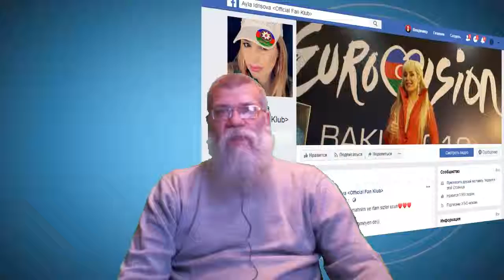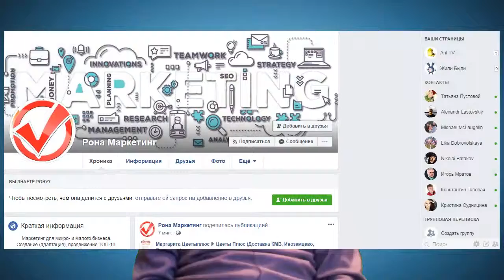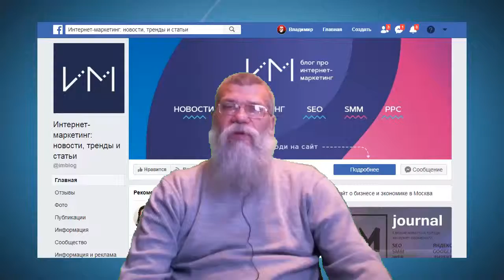Фатальные ошибки при оформлени социальных сетей. Владимир Суртаев .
Любая презентация начинается с разработки концепции и дизайна. И в этой беседе я хочу рассказать вам о том, как оформление аккаунта влияет на восприятие вашего бренда потенциальными потребителями. Точнее, поговорим об  ошибках, которые мешают вашему продвижению

ОШИБКА № 1. НЕ ДУМАТЬ ОБ ОФОРМЛЕНИИ ВООБЩЕ
вам не раз попадались аккаунты, где есть аватар, но нет обложки. Реже бывает  наоборот: обложка есть, а вместо аватара — грустная стандартная заглушка с серым силуэтом. Возникает чувство, что человеку не особо важна его страница. Может быть, её когда-то создали, чтобы следить за событиями у друзей, или чтобы быть на связи, или просто как дань моде.
Но, оказывается, среди таких профилей есть и очень интересные страницы с качественным контентом. А вот с оформлением всё плохо. Авторы просто не придают значения дизайну. Думают так: «Я пишу тексты. Какая разница, что у меня на обложке, люди приходят меня читать». Да, приходят, но только если точно знают, что это хороший автор.
Как быстро человек решает, стоит ли ему задерживаться на странице? За несколько секунд. Посетитель не успеет вчитаться и оценить глубину текстов. Значит, автор должен каким-то другим способом — не через текст — донести, кто он, чем занимается, показать, что здесь интересно и стоит задержаться. Именно для этих целей и нужна правильная картинка.
Ещё один промах из этой серии — частично оформленный аккаунт. Он вызывает ощущение чего-то незаконченного, а на бессознательном уровне — чувство негатива. Как недостроенный или заброшенный дом, куда вряд захочется идти в гости.
Не оставляйте пустых полей, а если пока не придумали, чем хотите их заполнить, поставьте временное оформление, которое при случае поменяете. Здесь как говорится,  лучше плохо, чем совсем никак !
ОШИБКА № 2. ВЫБИРАТЬ АВАТАР И ОБЛОЖКУ ПО ПРИНЦИПУ «ПРОСТО ПОНРАВИЛОСЬ»
Особенно если они не сочетаются и не несут никакой общей идеи.
Если вы хотите, чтобы вас воспринимали серьёзно, если вы задумываетесь о продвижении своего аккаунта, подумайте и о концепции оформления, и о сочетании всех элементов на странице.
Выбирая фото из стоков по принципу «мне нравится», помните, что две хорошие фотографии необязательно будут сочетаться между собой.
Шикарные туфли могут не сочетаться с не менее шикарным платьем, потому что не подходят по стилю или цвету. Или одна из этих вещей не вписывается в задуманный образ. Ей нужна «одежда», но чтобы подобрать эту одежду, нужно сначала продумать образ, концепцию.
Решите для себя, какое послание вы хотите передать вашим посетителям, и затем подберите средства выражения этого послания.
ОШИБКА № 3. ОФОРМЛЯТЬ ВСЕ АККАУНТЫ В РАЗНЫХ СТИЛЯХ
Допустим, вы создали отличную страницу, сформулировали концепцию  . И получилось всё очень здорово. Так здорово, что захотелось ещё.
Вы творчески подошли к оформлению всех своих аккаунтов, и каждый получил свой уникальный дизайн. Круто? Нет, не круто! Типичная и фатальная ошибка.
Оформляя каждый аккаунт по-разному, вы уничтожаете очень важное для бренда — узнаваемость. Фирменный стиль нужен бренду, чтобы выделить его из сотен других. Это справедливо и для личных брендов в том числе. Продвигаете себя? Ставьте везде одно и то же фото. Выбирайте одну цветовую палитру для всех аккаунтов. Найдите какой-то характерный образ, создайте персонажа или сочетание цветов. Используйте объединяющий приём, который создаст узнаваемость и поможет выделиться из общей толпы.
ОШИБКА № 4. БРАТЬ ЛЮБОЕ ПОНРАВИВШЕЕСЯ ФОТО С ПРОСТОРОВ ИНТЕРНЕТА.
Конечно, в интернете! У каждой картинки есть правообладатель. Но в любом случае нельзя просто прийти и взять, что понравилось.